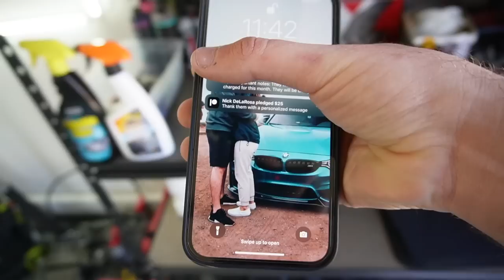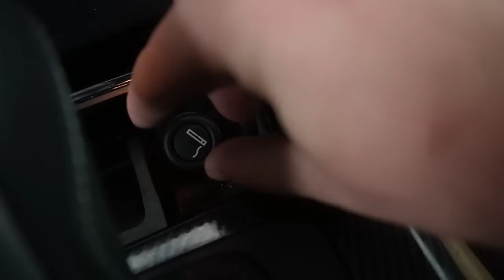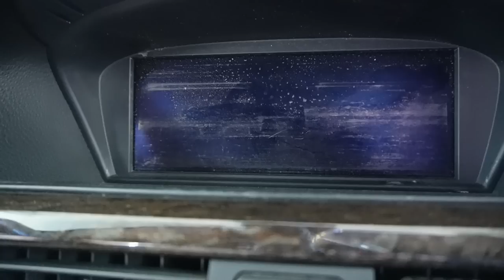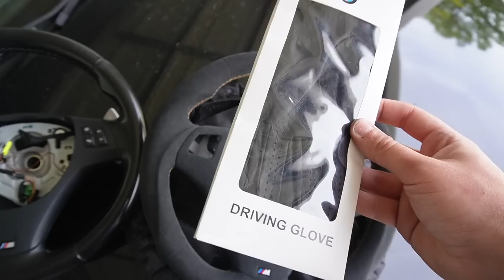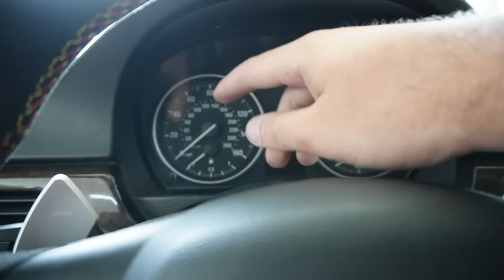FLOODING MY E92 WITH HUNDREDS OF DOLLARS OF ALCANTARA! LOOKS BETTER THAN AN M3!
F80 M3 MOD LIST:
Exhaust System:
Carbon Shark Fin:
Carbon Grills:
Wheels:
Suspension:
Steering wheel:
Ambient Light:
Strut Bar:
Oil Cooler:
KiesMotorsports (NOUR5)
SimplyCarbonFiber (NOUR10)
BurgerTuning
FCP EURO
AzaAutoWheel
Suvneer
SSR Performance
Valvetronic (NOUR)
RoughCountry
TireWheelZone